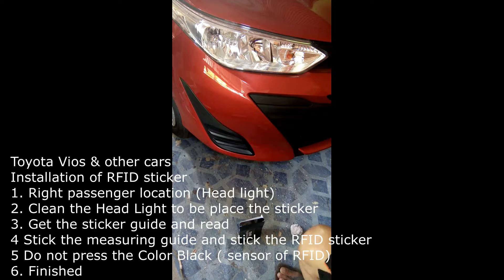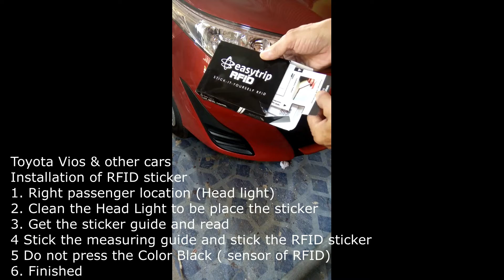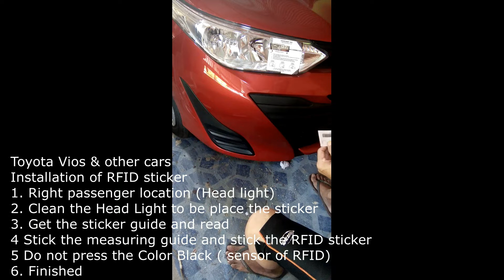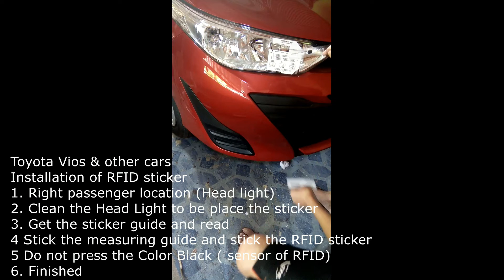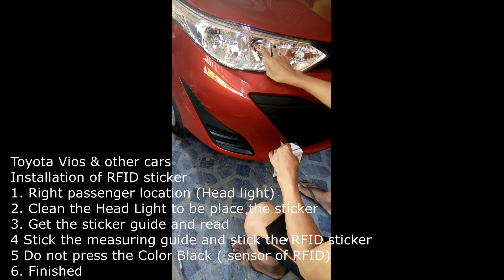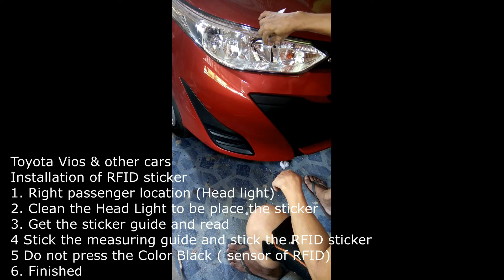RFID STICKER INSTALLATION for Toyota Vios ,Honda, Mitsubishi, hyundai, American cars & others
RFID sticker installation for Toyota Vios , Honda, Mitsubishi, hyundai, Kia, Suzuki , American cars, Van Jeep, and other cars  ( year 2020 )